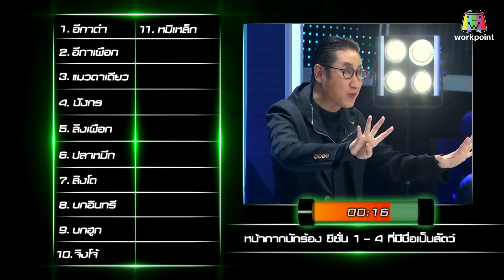ปริศนาฟ้าแลบ | กระติ๊บ, เจมส์, นิกกี้ | 19 ก.ค. 61 [3/3]